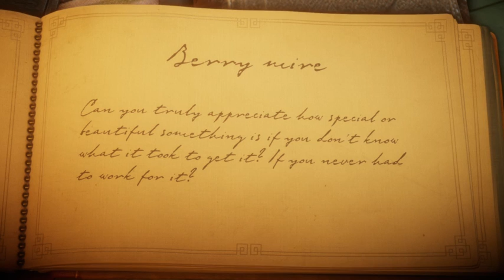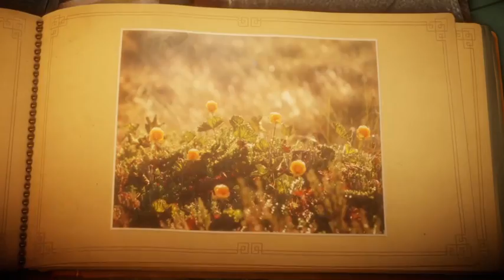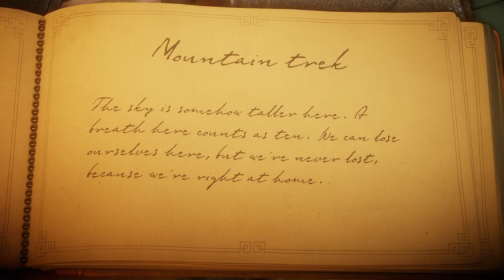Unravel Part 2 (Berry Mire/Mountain Trek)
'Berry Mire'
'Mountain Trek'